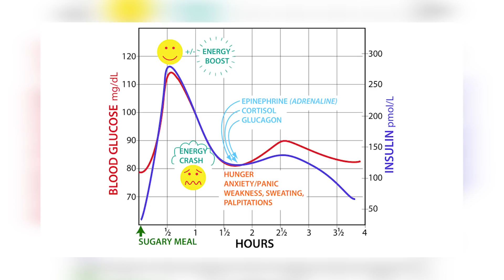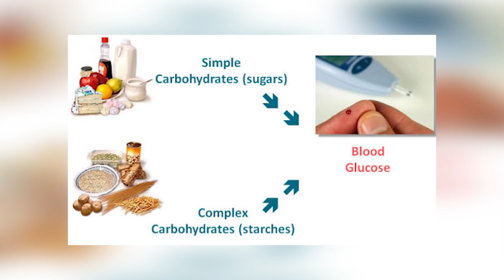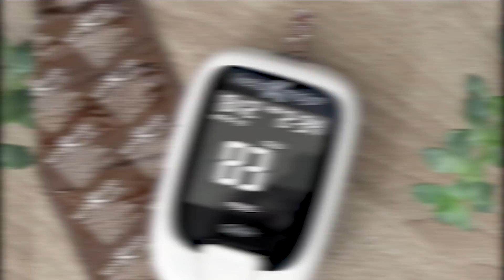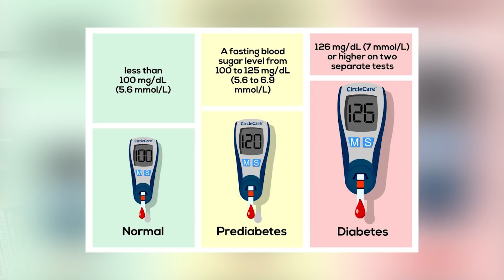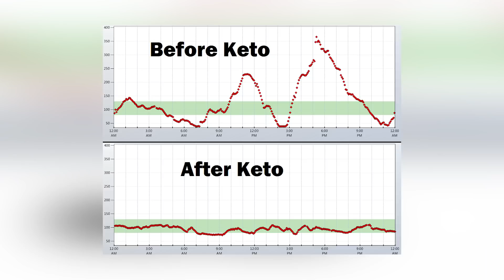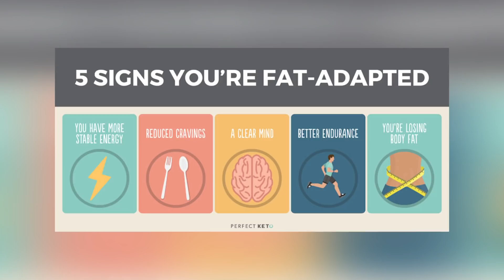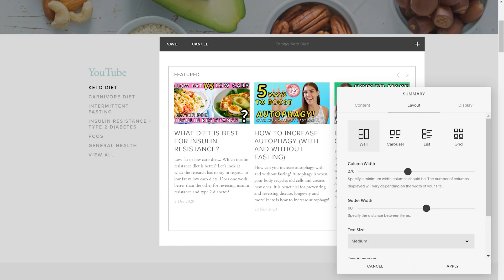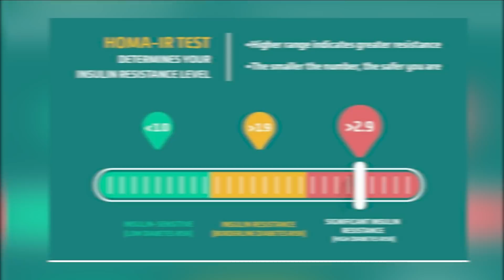What is Normal Blood Sugar? (HIGH Blood Sugar on KETO?!)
What is "normal" blood sugar on the keto diet? 𝗖𝗟𝗜𝗖𝗞 𝗧𝗢 𝗥𝗘𝗔𝗗 𝗠𝗢𝗥𝗘 ↓

☆ 𝘾𝙊𝘼𝘾𝙃𝙄𝙉𝙂 ☆
Insulin Resistance Masterclass + Meal Plan

☆ 𝙆𝘼𝙄𝙏 𝙍𝙀𝘾𝙊𝙈𝙈𝙀𝙉𝘿𝙎 ☆
BEEF LIVER CAPSULES

0:00 Intro
2:09 Blood sugar 101
3:40 What is normal blood sugar?
7:00 High blood sugar on keto
9:55 Prediabetes and keto